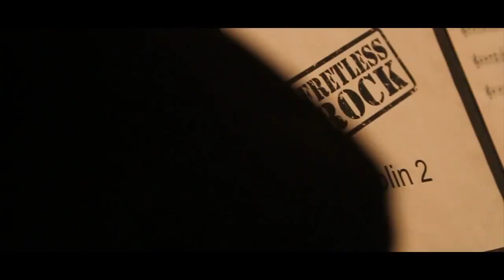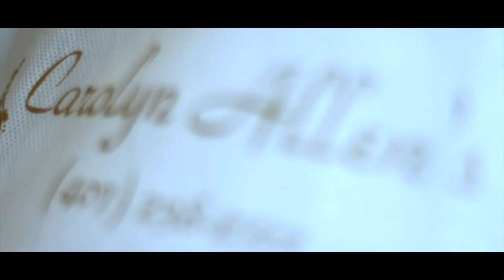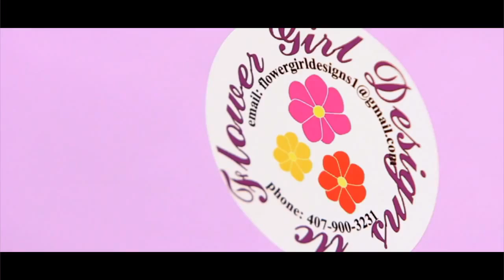Strings Etc. Promo Video (and other vendors)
Strings Etc. took part in this Weddings Services Video Promo with the Chapel at the Towers with many top wedding vendors in Orlando.